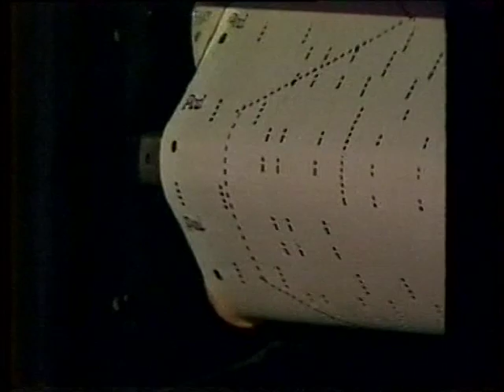Barometermacher auf der Zauberinsel Teil 3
Teil 3

Christian Boesch, Helga Papouschek, Hans Peter Heinzl, Elke Rieckhoff, Gideon Singer, Marisa Mell, Christine Schuberth, Ernst Meister, Alexander Goebel, Ossi Kolmann, Prentice Taylor, Charles De Kyswarth, Marionetten von Ingrid Baumgartner, Sam Cayne, Arnold Schönberg Chor,
Regie Ernst Wolfram Marboe, ORF ZDF 1986

Fünfter Teil der Reihe "Sim Sala Bim Bam Bum" oder "Der Barometermacher auf der Zauberinsel"   Zauberposse mit Gesang und Tanz von Ferdinand Raimund.